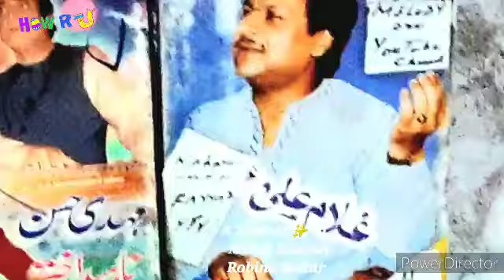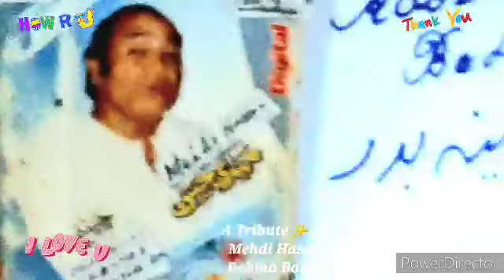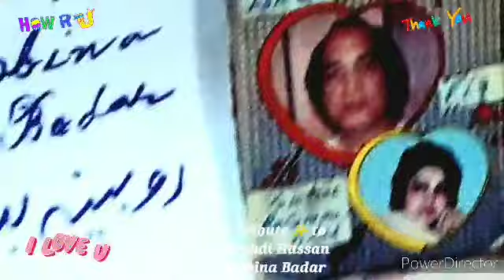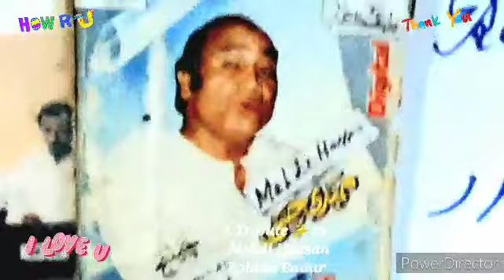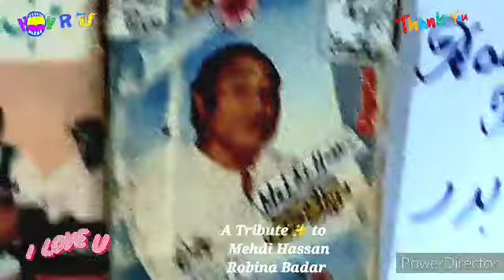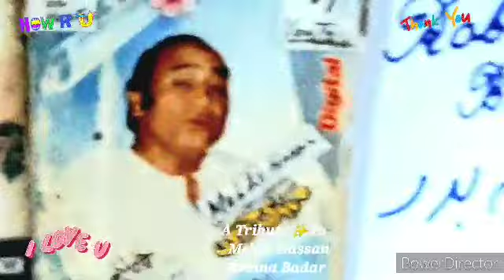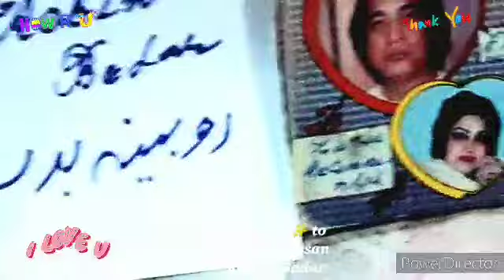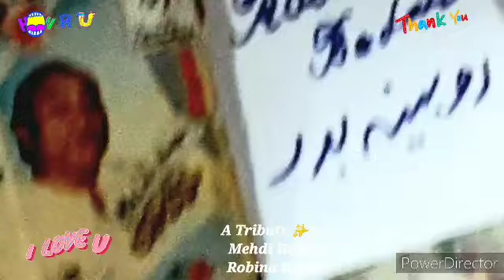Pyar ki ik nai rah pay Mehdi Hassan Robina Badar 1974 پیار کی اک نئی راہ پہ روبینہ بدر مہدی حسن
Mehdi Hassan  + Robina Badar

Rare Romantic Duet

Movie Intizaar انتظار

Dedicated to

 International Audience